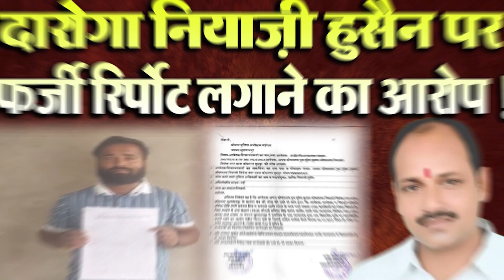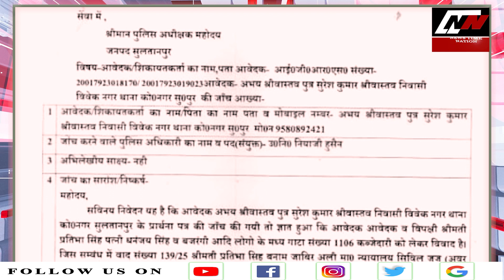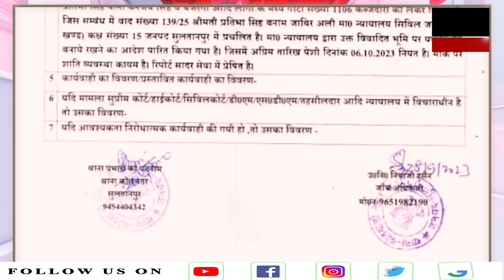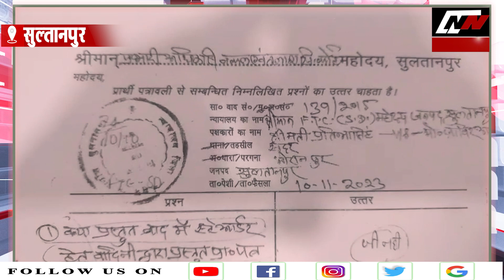सुल्तानपुर में जमीन का नक्शा पास फिर भी घर नहीं बनने देता भू माफिया नेता ! | News Time Nation